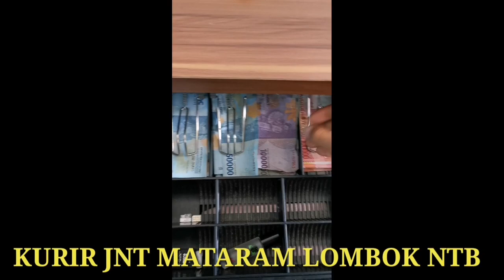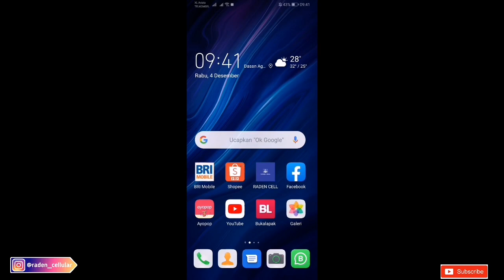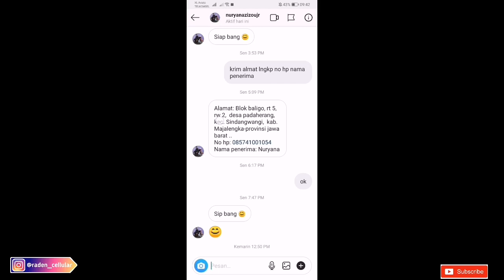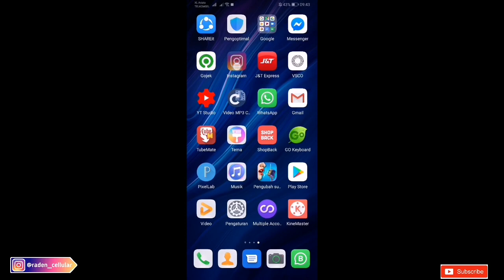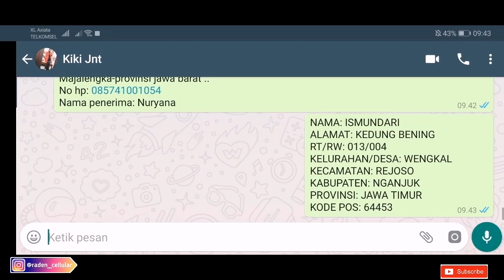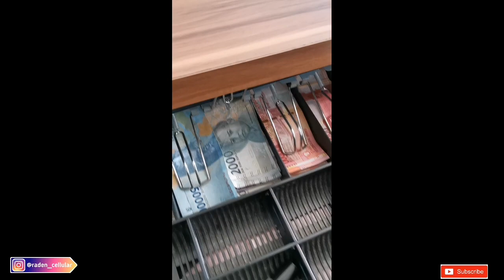PENGIRIMAN HADIAH GIVEAWAY KURIR JNT CANTIK | KING OF GIVEAWAY...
Selamat ya buat para pemenang, jangan lupa di unboxing yah kk, lalu upload ke Channel kalian TERIMA KASIH

ISMANDURI
WAWAN
NURYANA
SITIFAUZIATUN
YATIL
ILMA

-Musik
- Vlog no copyright musik